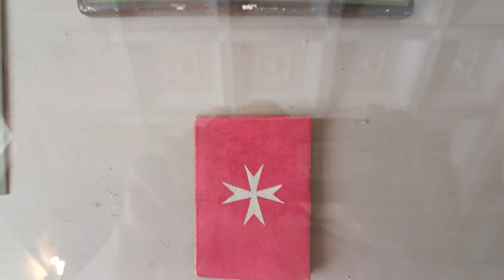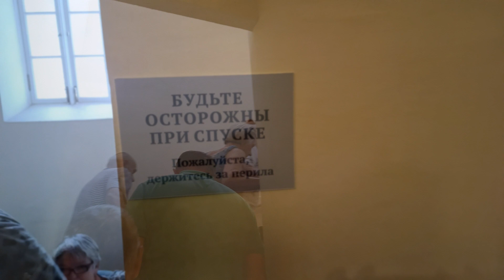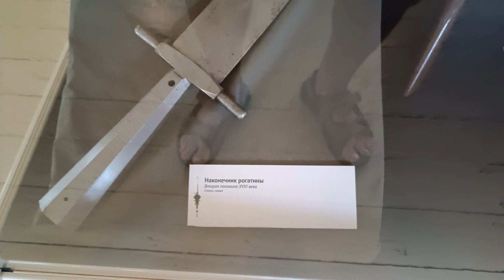Экскурсия в Гатчину, часть первая, Приоратский дворец.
Муниципальный округ Комендантский аэродром (Санкт-Петербург) организует бесплатные экскурсии для жителей нашего округа.